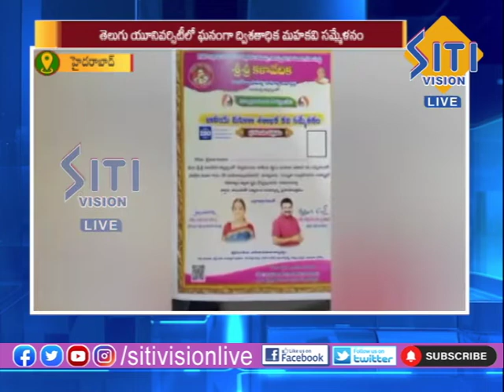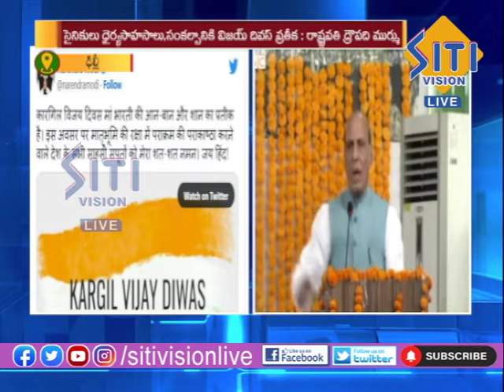7.30 pm TELUGU NEWS 23-07-2022 || Siti Vision Live